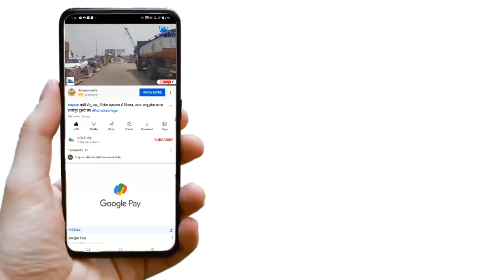भगवान भरोसे पटना सिटी का ट्रैफिक लाइट